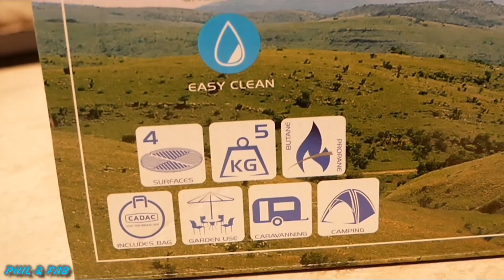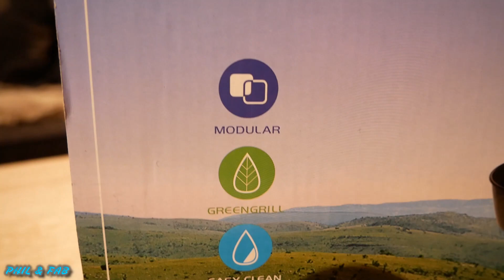BARBECUE ET CAMPING CAR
Cette semaine #93 , on vous présente un petit barbecue sympa pour le camping car , le Cadac Safari chef 2 .

Bon Appétit

Voyages , Camping car , moments de vie , Paysages.
Phil & Fab et Gibson

liens partenaires :
Le parc pour les escargots :

Musique du Generique : Miami Horror - Real Slow (RÉMI CAUMONT REMIX) [ Musique Libre De Droits ] Suivre Rèmi Caumont : Sur Soundcloud Sur Twitter Sur Songkick Sur Youtube Sur Facebook